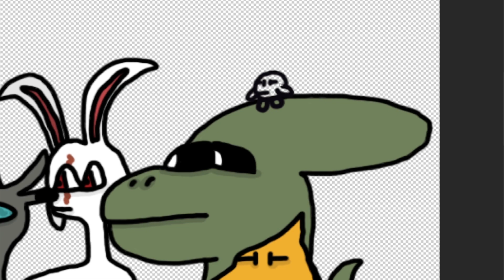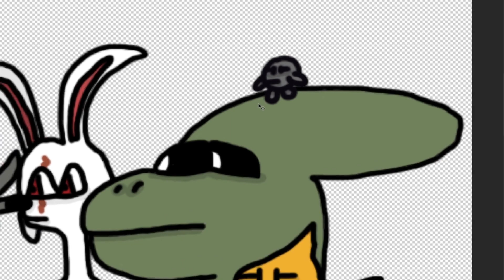La Story d'un Drawer 2021 #37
Pour ce La Story d'un Drawer de 2021, faisons une nouvelle Fresque qui est la quatrième et nous voici à ce 37ème épisode de celle-ci avec un personnage de l'univers de Ptéansia © inventé par Wolgulc.

Description du personnage dessiné :
Le Gravok est la plus petite créature de Ptéansia, elle peut être confondu avec n'importe qu'elle roche car celle-ci a une peau faite de pierre et peut donc vivre dans n'importe quels endroits Et se nourrie de terre, de sable et de différents éléments organique se trouvant autour de ses lieux d'habitations qui sont principalement souterrain.

הכל בעזרת